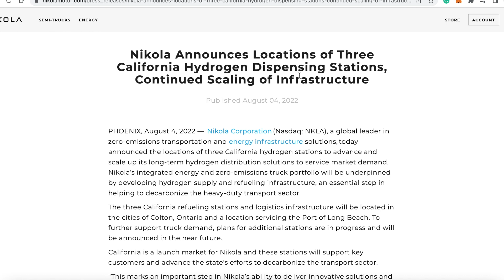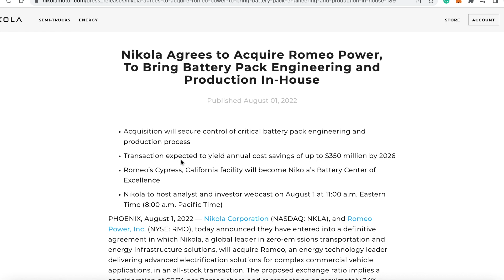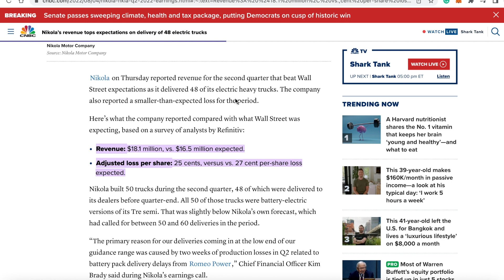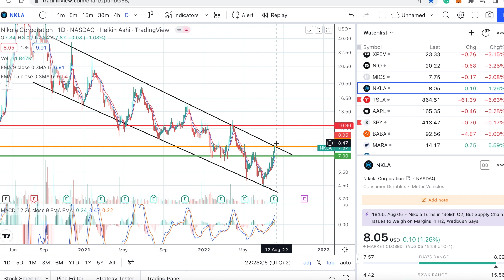Huge Nikola Bull Run Incoming | NKLA Stock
Nikola is up 33% this week, but can the bull run continue next week?